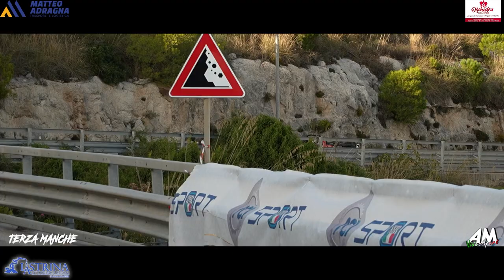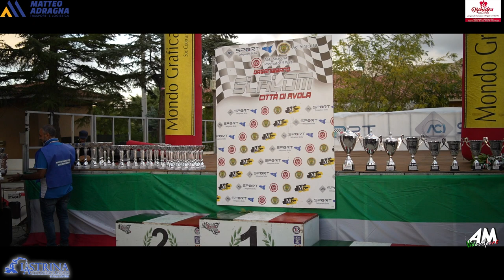Gentile Salvatore PSG 16° Slalom Città di Avola 2024